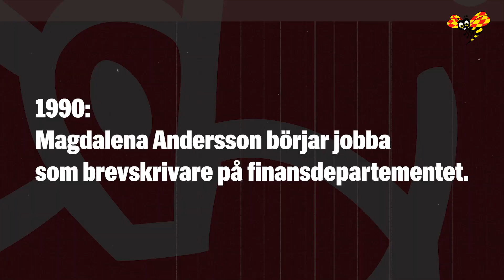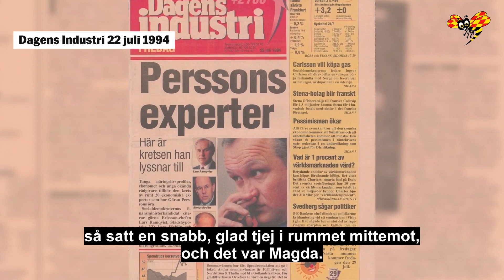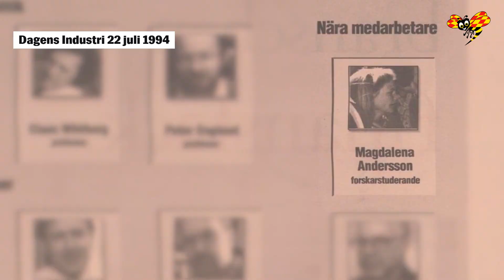Perssons lärjunge • Minidokumentär om Magdalena Anderssons väg till makten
Redan under sina första år på Handelshögskolan erbjöds Magdalena Andersson ett extraknäck hos finansministern Allan Larsson. Efter studier i Wien och på Harvard avbröt hon sin forskning för att bli sakkunnig åt statsminister Göran Persson.

✓ Leif Pagrotsky om oväntade fyndet: ”Hon var jätteduktig på att skriva brev”

✓ Arbetet i Perssons innersta krets

✓ Anna Ekström: Vilda och omöjliga idéer välkomnades

Från åren som elitsimmare till arbetet i Göran Perssons inre krets – nu skildras Magdalena Anderssons väg till makten i en unik minidokumentär.

För Expressen avslöjar vänner och kolleger oväntade detaljer om en person som har dejtat över blockgränserna, gärna hamnar i centrum och sällan undviker konflikt. Ofta med glimten i ögat.

Vilken väg tar partiet under hennes ledning? Trots två SM-guld hade Magdalena Andersson precis slutat som elitsimmare när hon 16 år gammal gick med i Katedralskolans SSU-klubb i Uppsala. Det var yuppieåret 1983 och Muf-klubben hade tio gånger så många medlemmar som SSU.